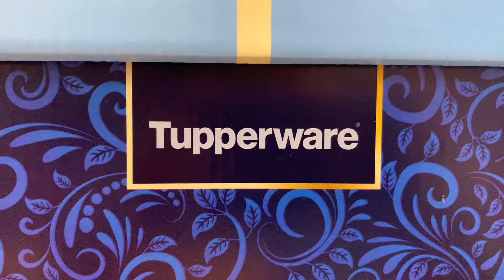Special Promo cake carrier Tupperware from King of Tupperware